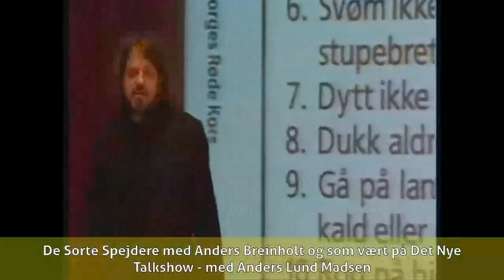Anders Lund Madsen 1 minutter